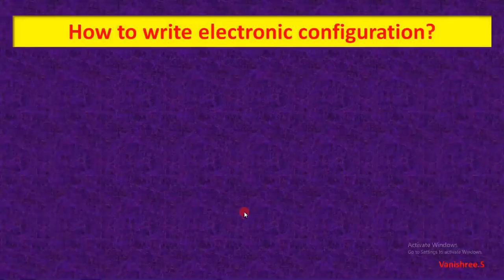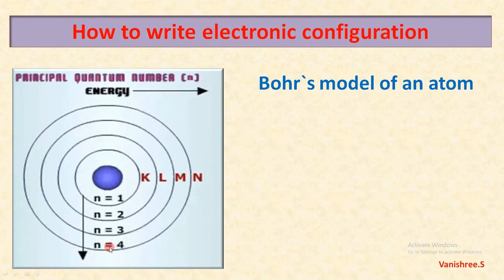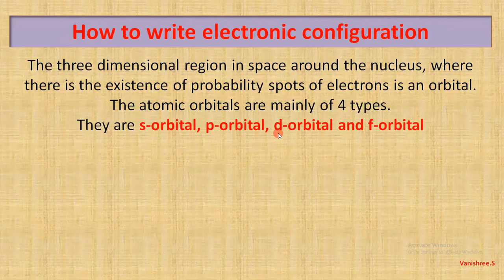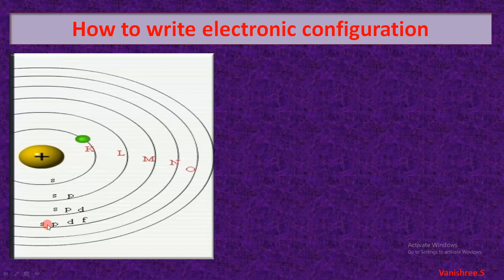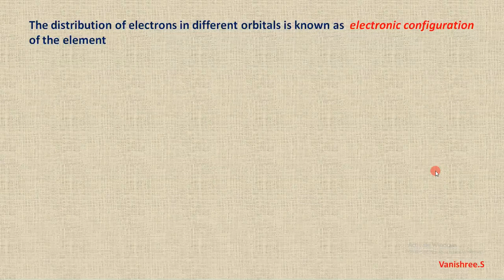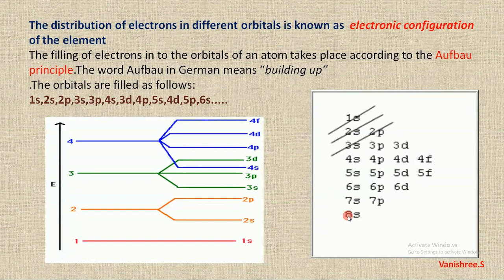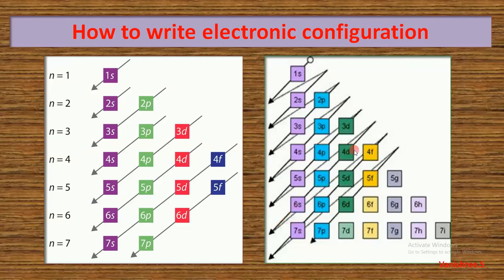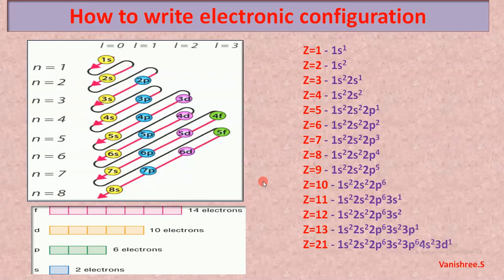Electronic configuration.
How to write electronic configuration